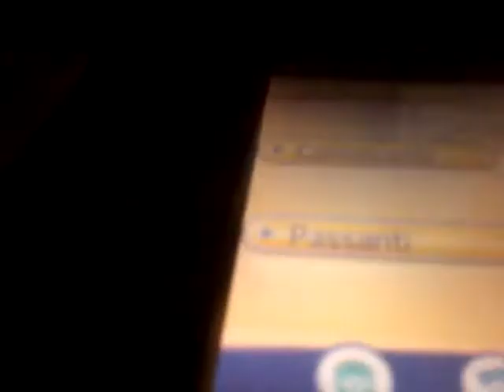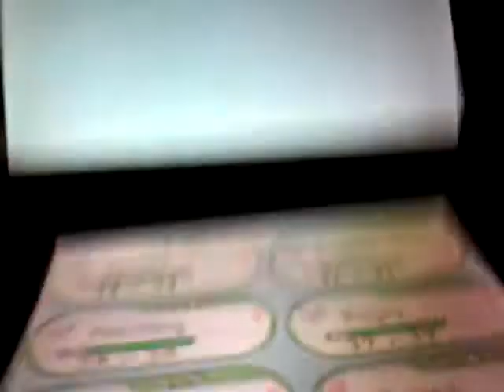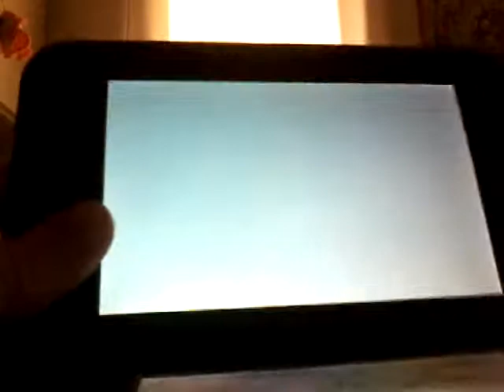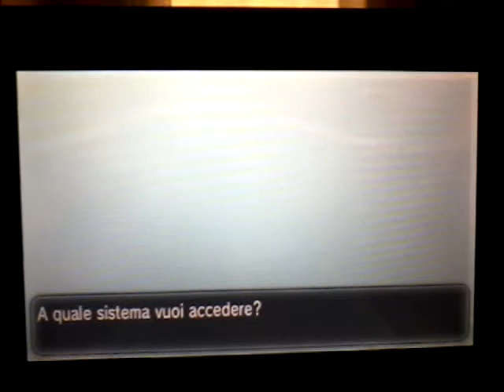LA MEDAGLIA INSETTO. Pokemon Y #5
IL SEGUENTE VIDEO È STATO REGISTRATO IL 31 MARZO.

Incredibile! Siamo arrivati al primo capopalestra dopo 4 episodi! 😂😂😂 La capopalestra Violetta è specializzata in Pokemon di tipo coleottero. Ricordo che da bambina avevo difficoltà a batterla, ma per il semplice fatto che non avevo voglia di livellare. Adesso è tutto il contrario: a furia di livellare fino al livello 15, non ricordandomi il livello dei Pokemon "boss", ne sono uscita quasi indenne.

Lascia un 👍

PS: i Pokémon sono 450 in totale, non 150...